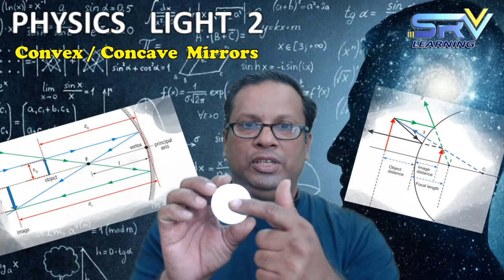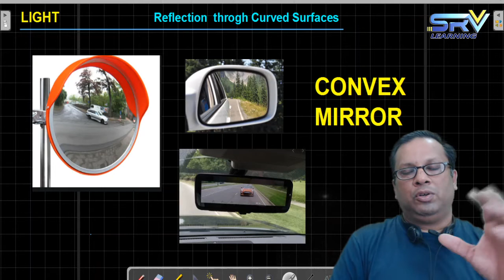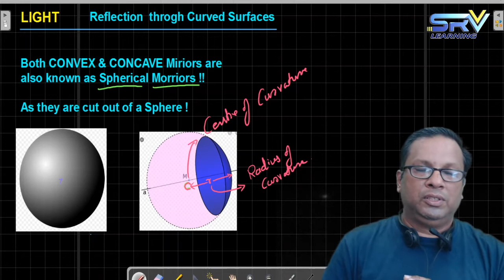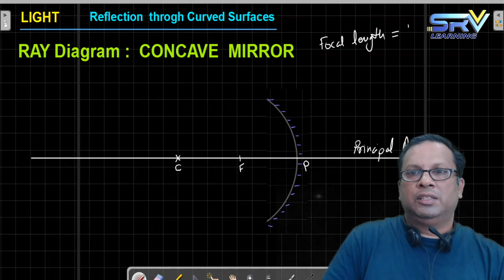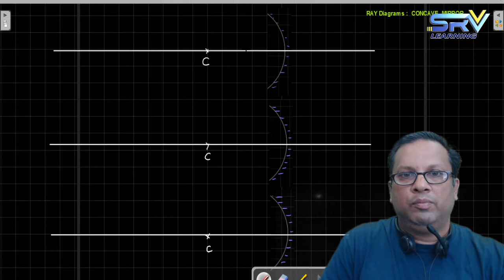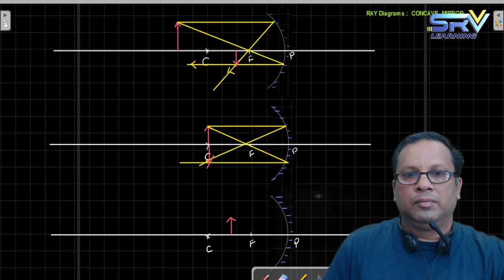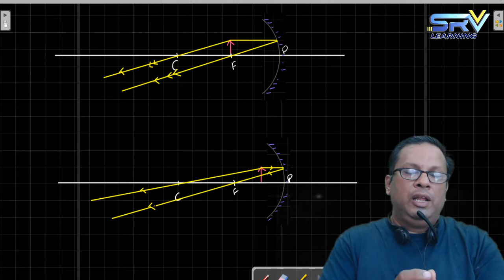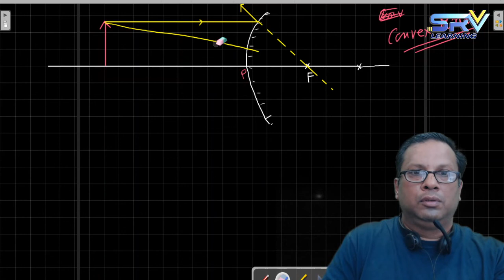LIGHT 2 Convex & Concave mirrors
This video explains the concepts of reflection  with  Convex & Concave Mirrors . Children can learn to make Ray diagrams  in an easy way  .